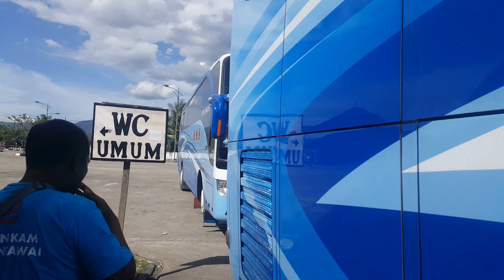Armada Terbaru ANS Line Perdana Jakarta Padang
Dari terminal bareh Solok Armada Terbaru ANS Line Perdana Jakarta Padang Grand Tourismo Mercedes-Benz 1526 New Generation Morodadi Prima